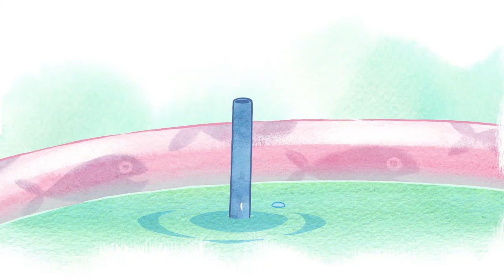Gigglebug and Friends 🎷🎵 Making Music 🎷🎵 Kind Cartoons for Kids🐞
City Bunny wants Gigglebug and Friends to make a band! But do they know how to play music? ◄ Don't miss new episodes

City Bunny wants Gigglebug and Friends to join her musical band, but nobody knows how to play music! All they can do is laugh...
🐞About Gigglebug and Friends 🐛

Can a cartoon character spontaneously and irresistibly make you catch the giggles? Gigglebug can! He may be small but he has a big heart and an even bigger laugh.

Meet Gigglebug, Barry the Bear, Poppy the Hedgehog, City Bunny and Claude Moose (or is he a horse?!)

Gigglebug is a kind cartoon all about friendship, fears, overcoming challenges and recognizing our emotions.

The Guardian says:
“Finland is the happiest country in the world”

"Laughter is infectious and never more so than in the case of Gigglebug”